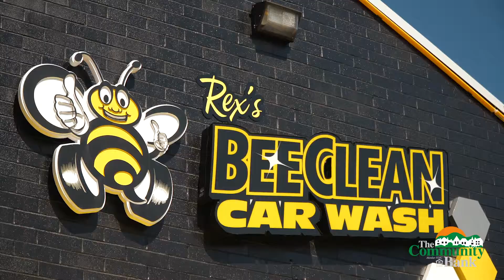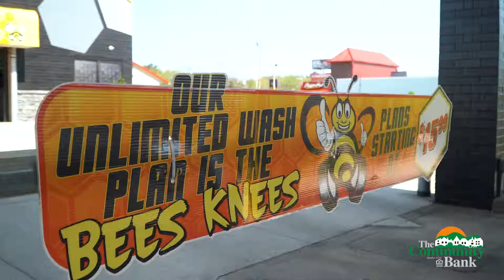Pay It Forward - Out in North Zanesville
Unexpected kindness is the most powerful, least costly, and most underrated agent of human change.